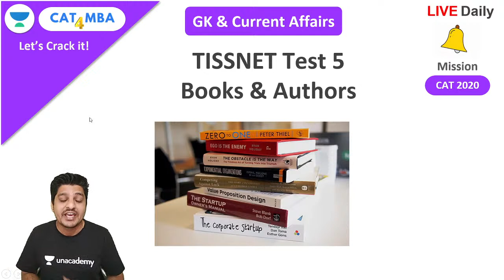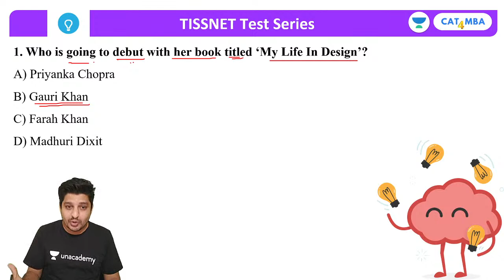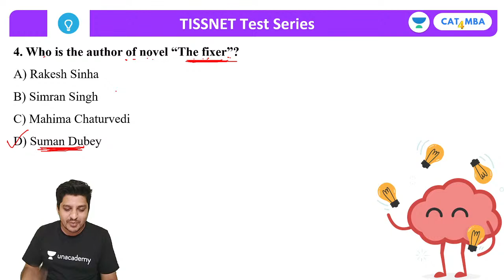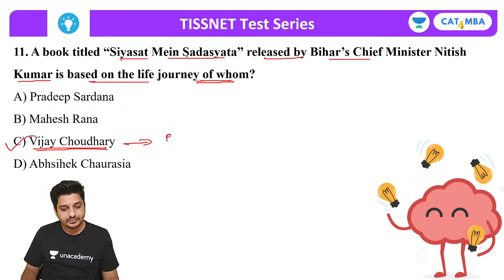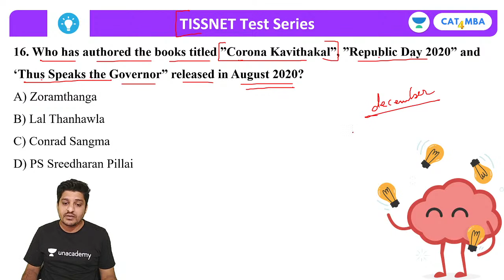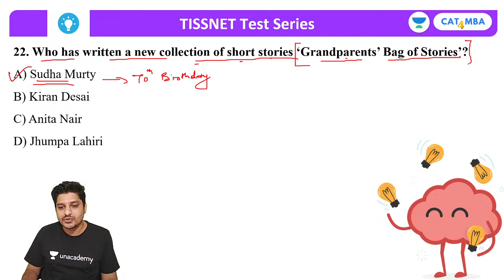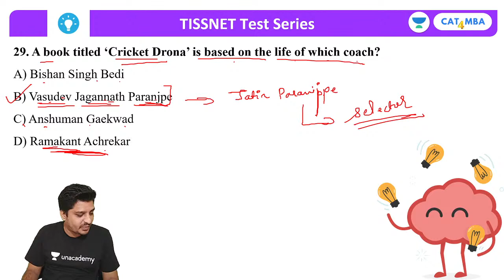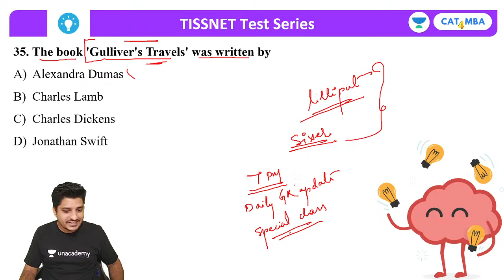TISSNET Test Series | Test 5 - Books & Author | General Awareness | Unacademy CAT4MBA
Unacademy CAT4MBA Welcomes you to a brand-new session for CAT 2020/2021. Learn the concepts of Quantitative Ability (QA), Verbal ability and reading comprehension (VARC), Logical reasoning & Data Interpretation (LRDI) from India’s Best CAT faculties. Watch this video to clear your concepts and to know some of the best practices to follow to crack CAT.

In this session, Mr. Rushikesh Kate will explain the TISSNET Test Series | Test 5 - Books & Author. He will help you understand about Test Series, TISSNET, TISSMAT, Test for TISS, Tata Institute, TISSNET Test Series, Books & Authors. This session is very useful for CAT 2020 and other MBA entrance exams.

Rushikesh Kate along with many others Unacademy experts are committed to providing you with the best guidance for CAT 2020 and other MBA Entrance preparations. Following is the schedule for the Daily Lives:

Mon to Thu - 4 to 5 pm - Quant for SNAP, MAT, State CET - Ronak Shah
Friday - 2 to 5 pm - Quantitative Ability - Ronak Shah

1. Learn from your favourite teacher
2. Dedicated DOUBT sessions
3. One Subscription, Unlimited Access
4. Real-time interaction with Teachers
5. You can ask doubts in the live class
6. Limited students
7. Download the videos & watch offline